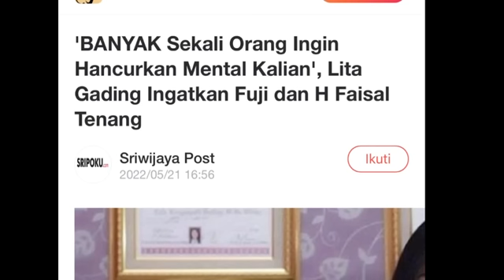STRATEGI TERBARU DODDY DIBONGKAR‼️DR LITA GADING KASIH PERINGATAN PIHAK LUAR;HATI2 H FAISAL,pansos,g